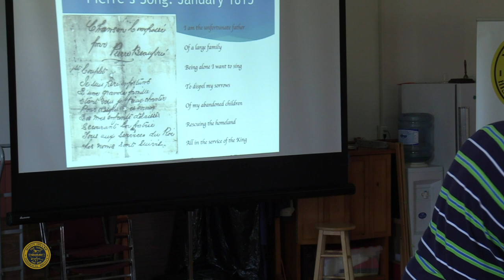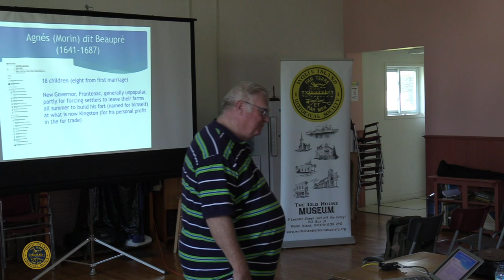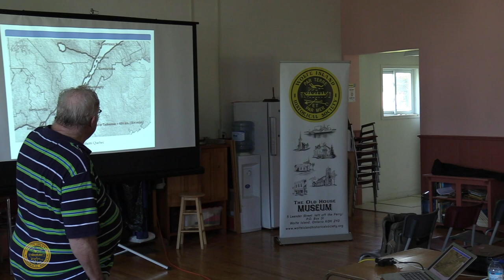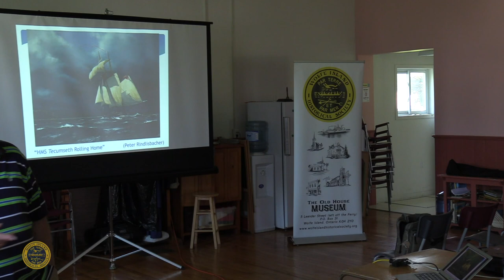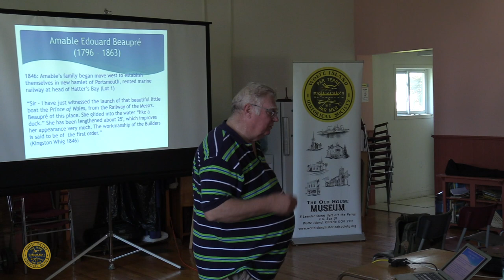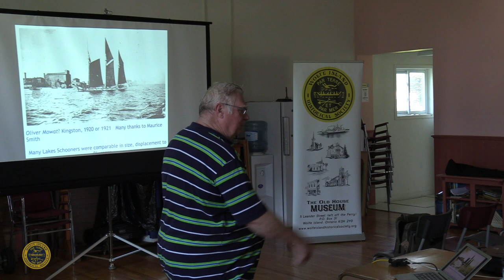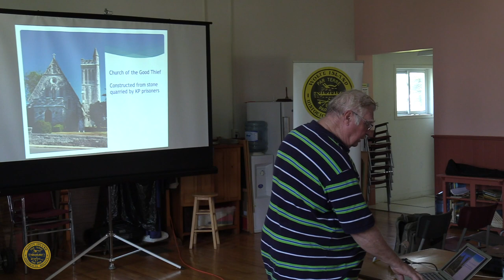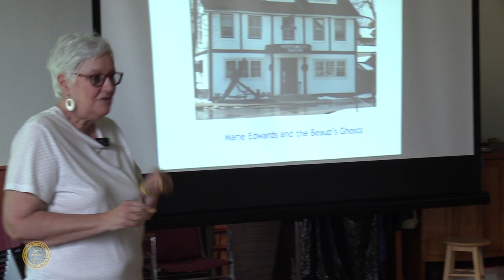Pierre's Song - a talk to the Wolfe Island Historical Society HD 1080p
Acclaimed local author, David More, delivered a talk on Sunday, August 20th, 2023 to an audience on Wolfe Island. It focused on the story of the Beaupré family and was written in collaboration with Marie Edwards, a descendant, who also edited the book. The Beauprés were amongst the first families to populate New France in the 17th Century and played a strong role in Canadian history. In later years, in Kingston, they were renowned shipbuilders and hoteliers, establishing amongst other businesses, what is now the Portsmouth Tavern - Kingston's most authentic Public House.